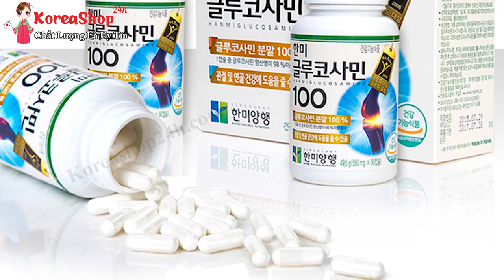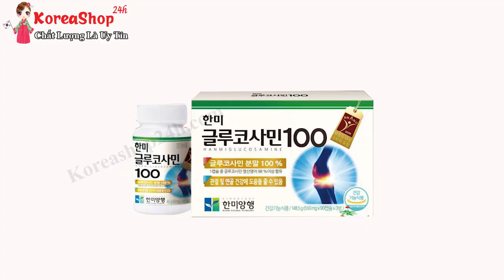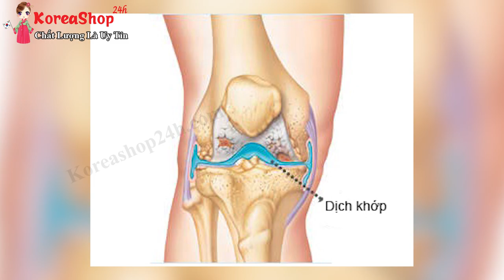Viên Bổ Xương Khớp Hàn Quốc Glucosamine - Giải Pháp Cho Những Người Mắc Bệnh Xương Khớp.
Công dụng của viên dưỡng xương khớp Glucosamin Hanmi:
– Hỗ trợ bổ sung các dưỡng chất giúp cấu tạo nên sụn khớp.

– Giúp cải thiện tình trạng suy giảm tổng hợp Glycosaminoglycan qua đó làm giảm nguy cơ thoái hóa xương khớp. Nhất là ở người cao tuổi.

– Hỗ trợ tái cung cấp nguyên liệu cho quá trình tổng hợp và phục hồi Glycosaminoglycan ở sụn khớp.

– Giúp tái tạo dịch nhầy quanh khớp, tăng khả năng bôi trơn, tăng cường tác dụng chống va đập của sụn khớp và giúp cho vận động xương khớp được linh hoạt hơn.

– Hỗ trợ giảm đau ở người viêm xương khớp.

– Phòng ngừa và hỗ trợ điều trị các bệnh thấp khớp, đau lưng, đau nhức xương khớp.
Đối tượng sử dụng của viên dưỡng xương khớp Glucosamin Hanmi:
– Người cần bổ sung các dưỡng chất cho sụn khớp, xương dưới sụn.

– Bệnh nhân trong giai đoạn điều trị các bệnh xương khớp cần sử dụng các sản phẩm cung cấp dưỡng chất, hỗ trợ giảm đau.

– Người cao tuổi phòng ngừa các bệnh xương khớp do quá trình lão hóa gây ra.

– Người bị đau nhức do các bệnh về xương khớp cần sử dụng sản phẩm giảm đau.
0O0
Xem thêm tại đây :
- Viên Bổ Xương Khớp GLUCOSAMIN giúp Hỗ Trợ Điều Trị Thoái Hóa Khớp Gối và Đau Nhức Xương Khớp
0O0
0O0
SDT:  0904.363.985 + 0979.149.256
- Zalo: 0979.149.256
- Facebook : Siêu Thị Hàn Quốc - 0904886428
- Địa chỉ : Số 2 Ngõ 79 Thụy Khuê - Tây Hồ - Hà Nội